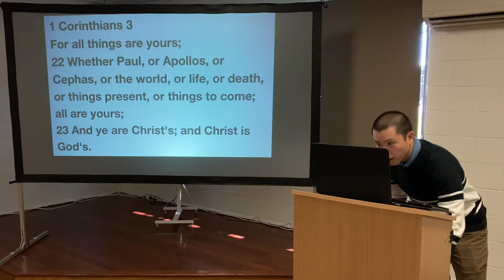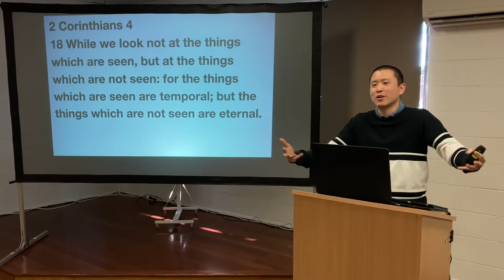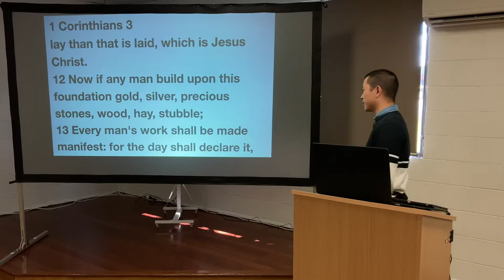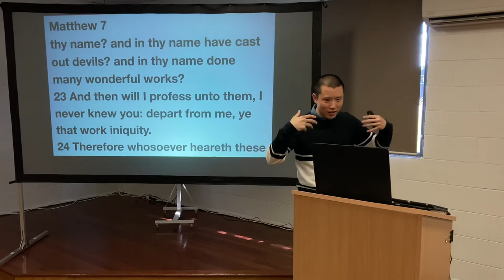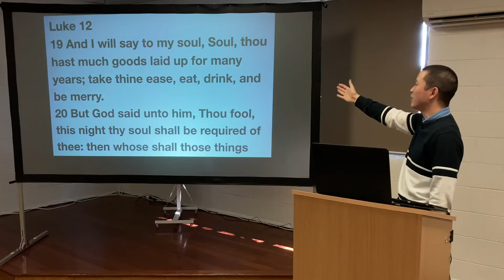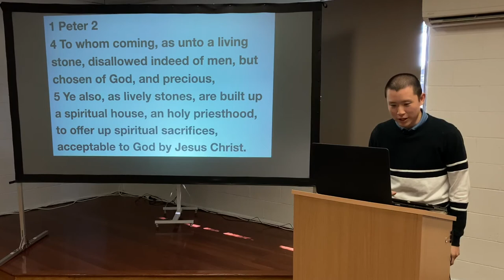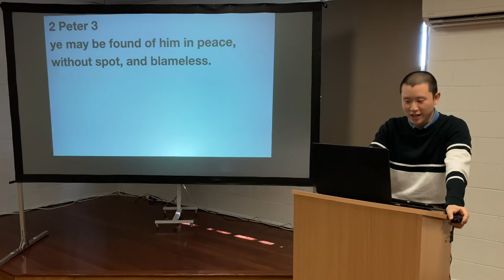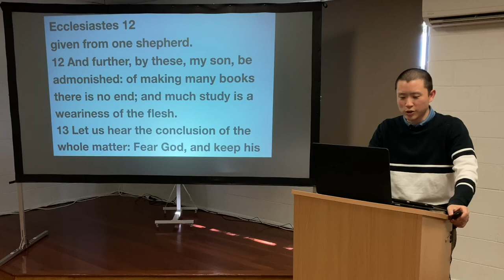SUN: Be A Wise Masterbuilder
Victor Tey preaches on the importance of having an eternal perspective on how you live your life.

00:00 Having An Eternal Perspective
10:58 1 Corinthians 3 10-15
16:06 1. A Wise Foundation
23:31 2. Wise Materials
34:38 3. A Wise Purpose
40:13 Ecclesiastes 12